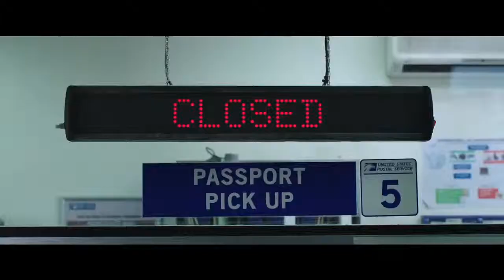Spider Man Far From Home TRAILER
©Sony ©Marvel ©Spider-Man